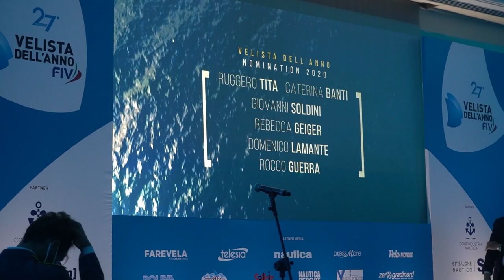VIRTUAL REGATTA e la NOMINATION a VELISTA DELL'ANNO - Intervista a Rocco Guerra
Lui è un ragazzo di Manfredonia innamorato del mare e delle vele, reali o virtuali. Leggi l'intervista completa qui